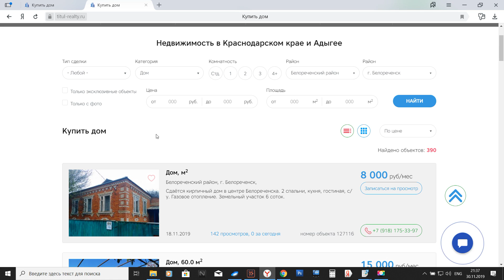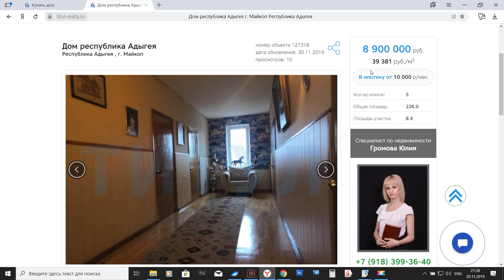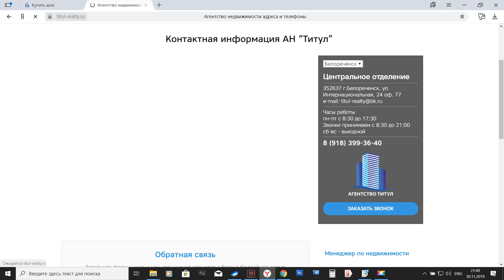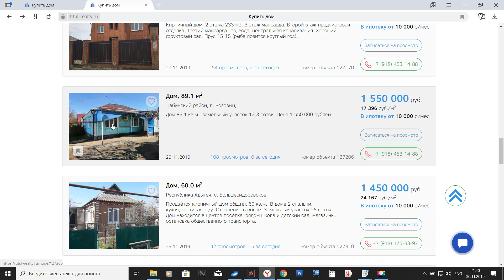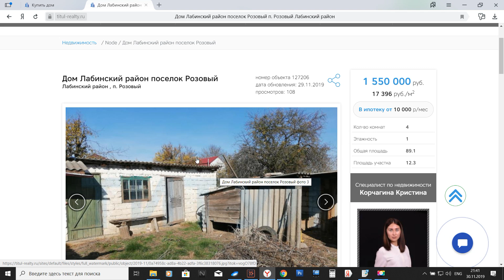Сайт АН "ТИТУЛ"